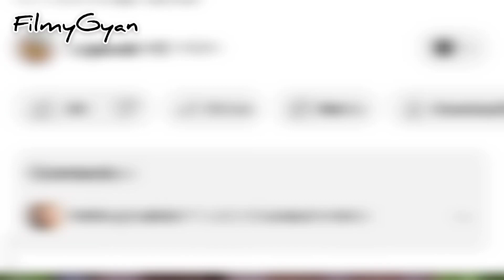Ritesh Singh Why He Interfering In Rakhi Sawant's and Adil Khan Matter Rakhi Fans Questioning